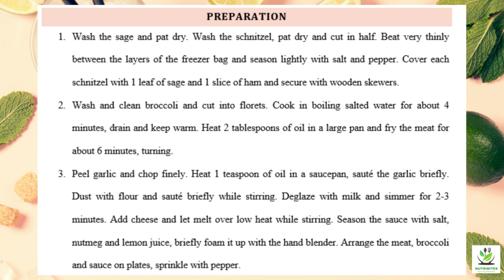Keto Delight: Tasty Turkey Saltimbocca with Broccoli Recipe | NutriBites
Welcome to NutriBites! In today's episode, we're excited to share with you a delicious and nutritious ketogenic recipe - Turkey Saltimbocca with Broccoli. This mouth-watering dish features tender turkey cutlets wrapped in savory prosciutto, accompanied by a side of perfectly cooked broccoli. The combination of flavors will make your taste buds dance, while staying low-carb and keto-friendly. Join us as we guide you step by step through this easy-to-follow recipe, perfect for spicing up your keto meal plan.

INGREDIENT

 4 narrow, flat turkey schnitzel
 8 slice (s) of Black Forest ham
 1 teaspoon flour
 salt
 pepper
 350 ml whole milk
 100 g grated Emmentaler
 grated nutmeg

PREPARATION
1. Wash the sage and pat dry. Wash the schnitzel, pat dry and cut in half. Beat very thinly between the layers of the freezer bag and season lightly with salt and pepper. Cover each schnitzel with 1 leaf of sage and 1 slice of ham and secure with wooden skewers.
2. Wash and clean broccoli and cut into florets. Cook in boiling salted water for about 4 minutes, drain and keep warm. Heat 2 tablespoons of oil in a large pan and fry the meat for about 6 minutes, turning.
3. Peel garlic and chop finely. Heat 1 teaspoon of oil in a saucepan, sauté the garlic briefly. Dust with flour and sauté briefly while stirring. Deglaze with milk and simmer for 2-3 minutes. Add cheese and let melt over low heat while stirring. Season the sauce with salt, nutmeg and lemon juice, briefly foam it up with the hand blender. Arrange the meat, broccoli and sauce on plates, sprinkle with pepper.